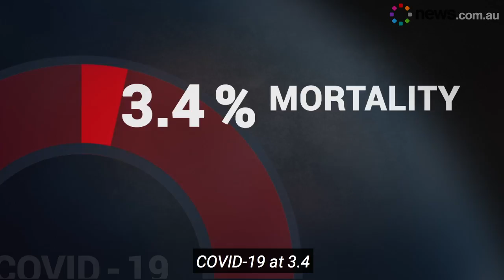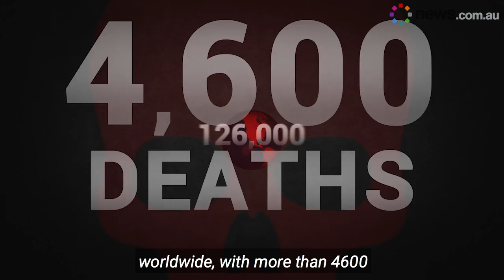How deadly is the coronavirus? COVID-19's mortality rate explained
Figures are flying when it comes to the coronavirus mortality rate, so here are some simple facts.